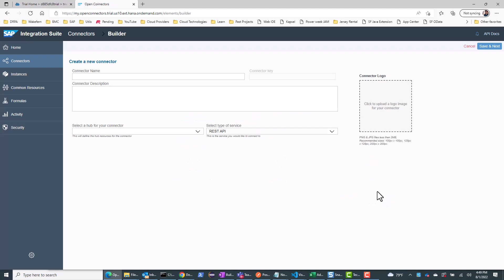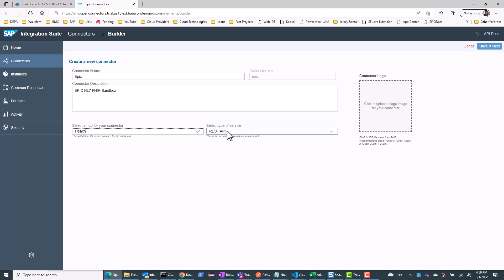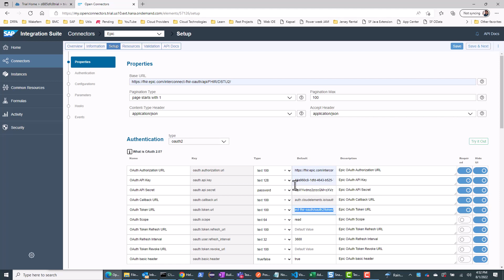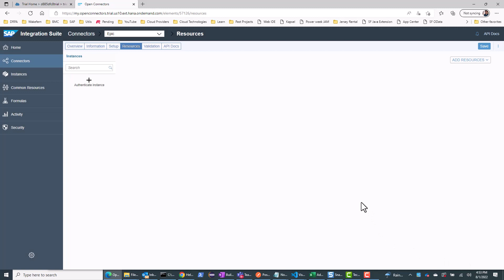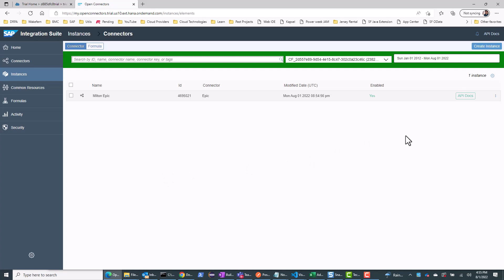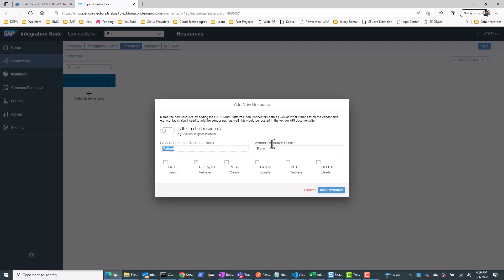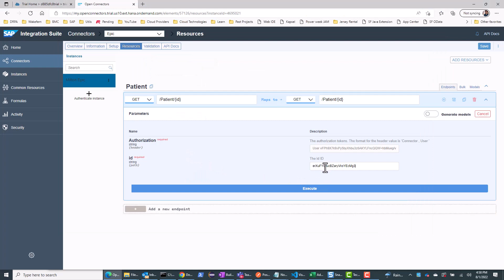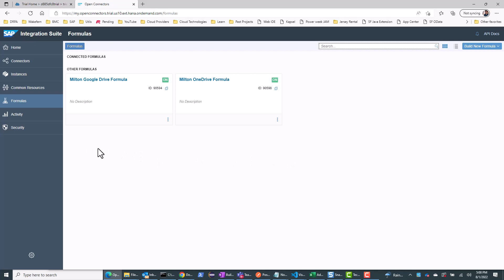SAP Open Connectors - Healthcare info from EPIC FHIR Sandbox systems (Part 3)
In this video series, we will talk about SAP Open Connectors.  We will also talk about how you can build your own Open Connector to retrieve healthcare info from EPIC FHIR Sandbox systems.

In this session, we will talk about building our own SAP Open Connector to communicate with HL7 FHIR Sandbox.